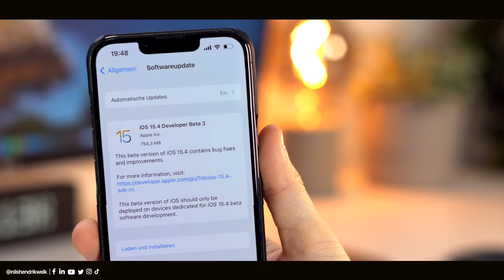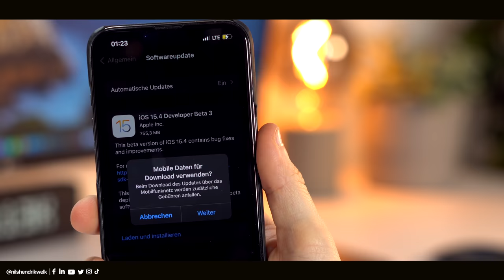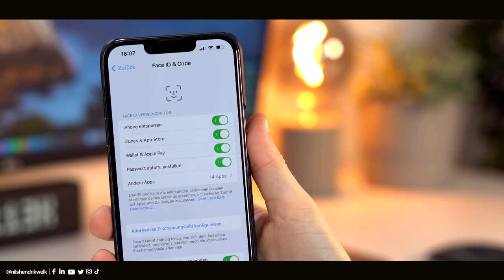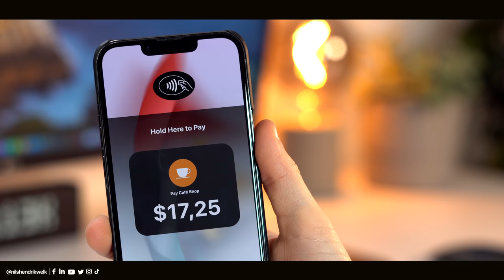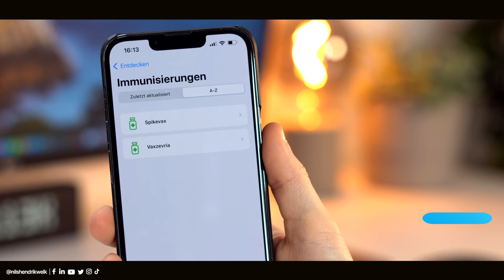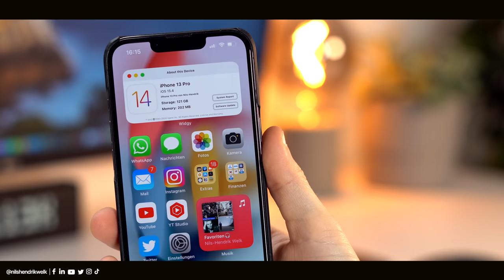iOS 15.4 Beta 3 - Was ist neu? (Mobile Daten-Update, Podcasts, FaceID & mehr!) | Nils-Hendrik Welk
Apple hat iOS 15.4 Beta 3 für Entwickler veröffentlicht und in diesem Update einige kleinere Änderungen, Optimierungen und Neuerungen integriert. Welche das genau sind, erfahrt ihr in diesem Video!

⏱ Timestamps:
00:00​​​​​​​ - Begrüßung der besten Community auf Youtube😅
00:26 - Intro
00:33 - Update über Mobile Daten
01:07 - Apple Podcasts Features
01:32 - Notruf-SOS Hinweis
02:06 - FaceID mit Maske Einstellungen
03:05 - "Versteckte" Funktionen/Änderungen im Code
04:05 - Fehlerbehebungen
04:27 - Vorhandene Fehler & Release-Ausblick
05:10 - Ende

💻Equipment:
Schnittprogramm: Final Cut Pro X